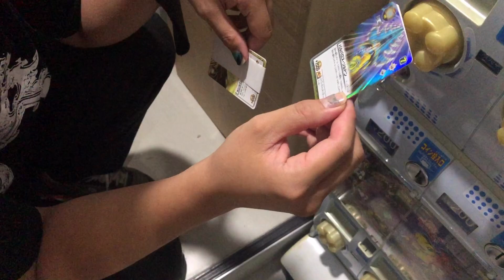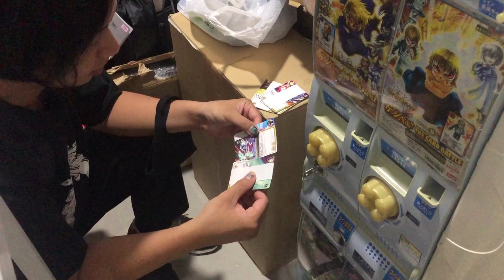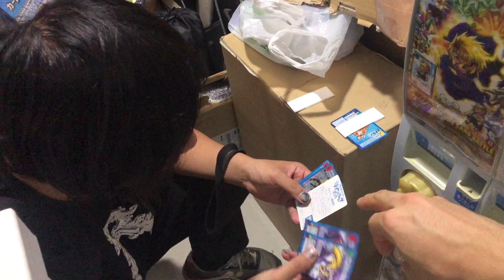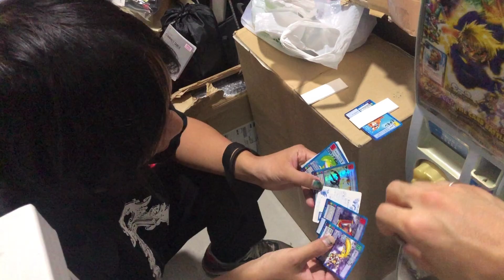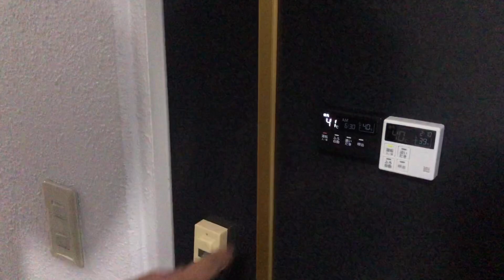幼馴染にドッキリ！家にカードダスがある！？思い出話が沢山！